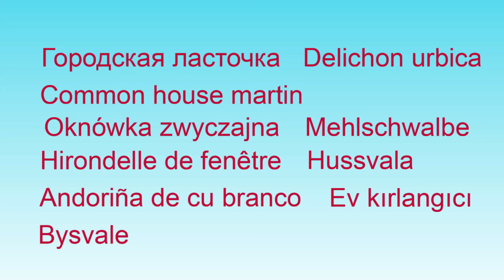Городская ласточка Delichon urbica Common house martin Oknówka zwyczajna Mehlschwalbe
Городская ласточка
Delichon urbica
Common house martin
Oknówka zwyczajna
Mehlschwalbe
Hirondelle de fenêtre
Hussvala
Andoriña de cu branco
Ev kırlangıcı
Bysvale